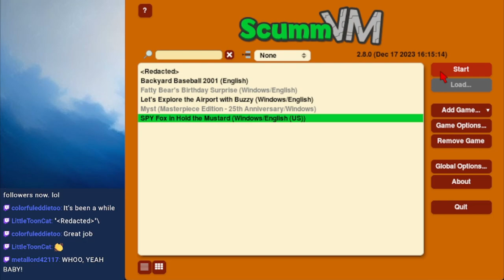THE FINAL SPY FOX GAME - Spy Fox in Hold the Mustard Blind Stream 1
It's the last game to play in the Spy Fox series, and I have a lot of catch up to do!